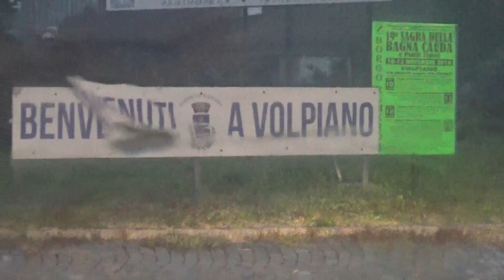IL PRIMO IMPATTO CON GLI STORIONI GIGANTI